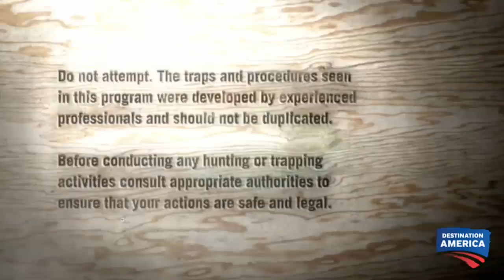West Virginia Yahoo Caught On Camera | Mountain Monsters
The A.I.M.S. team meets with a man who claims that he was able to capture the West Virginia Yahoo on camera | For more,